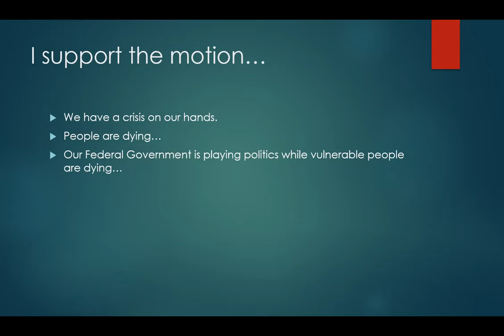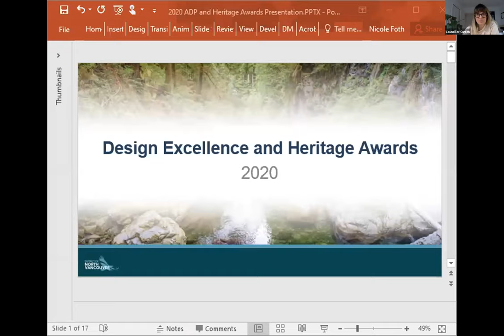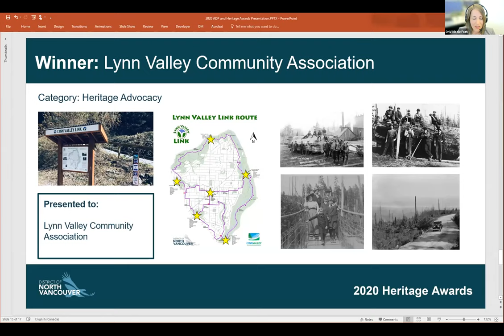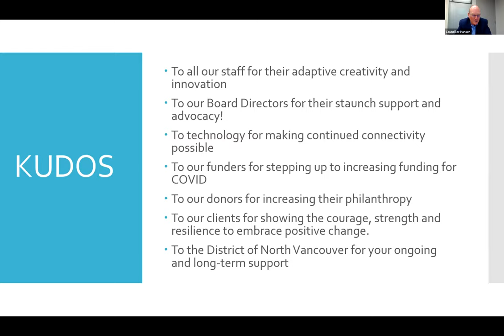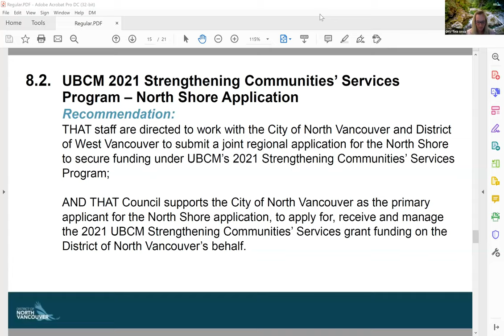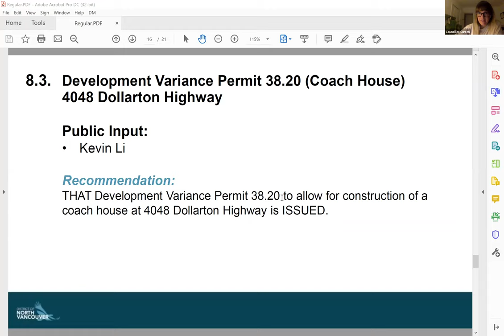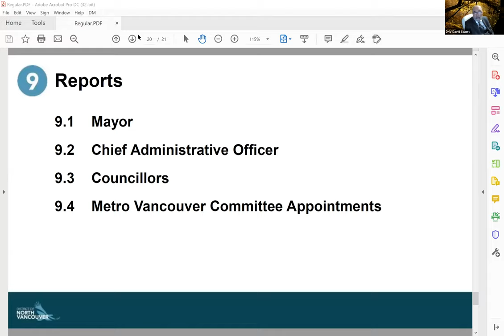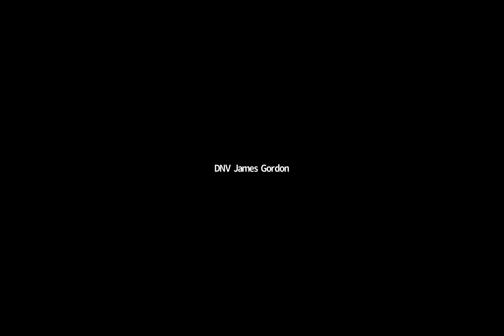Regular Council Meeting: April 12, 2021